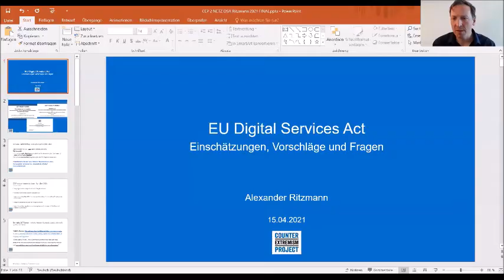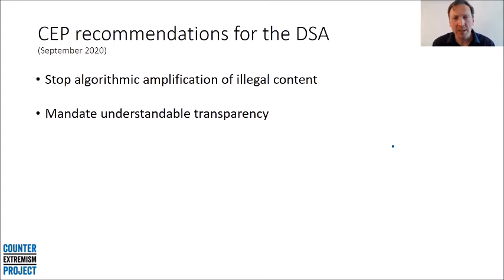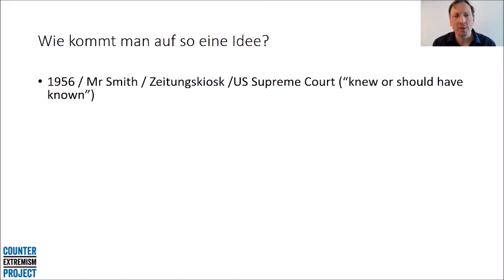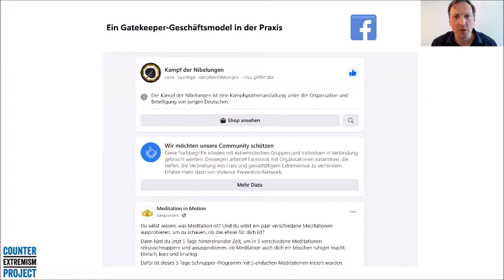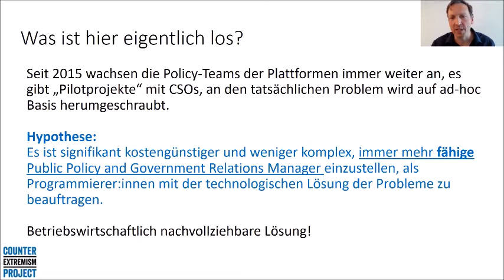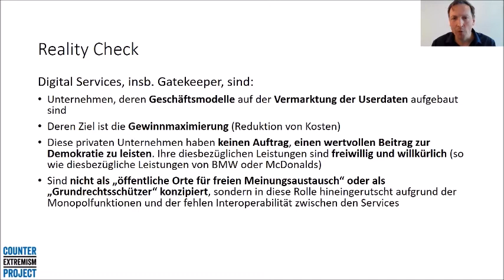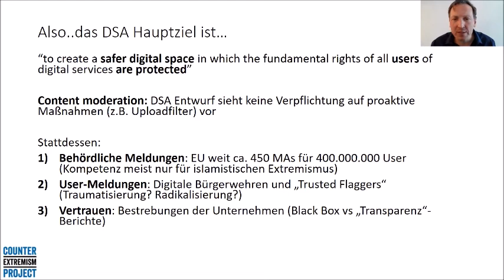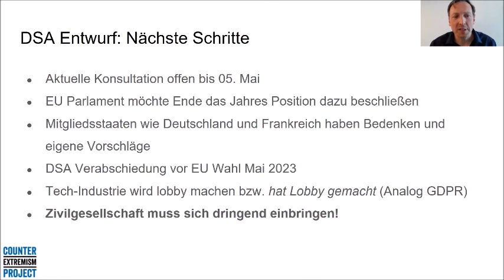EU Digital Services Act: Einschätzungen, Vorschläge und Fragen | Alexander Ritzmann - CEP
Das Counter Extremism Project (CEP) und Das NETTZ luden zu einem digitalen Fachgespräch zum Thema „Extremistische und jugendgefährdende Inhalte online – Kann der EU Digital Services Act Nutzer:innen wirksam schützen?“ ein, das am 15. April 2021 stattfand.

Der von der EU-Kommission im Dezember 2020 vorgelegte Entwurf des Digital Services Act (DSA) hat unter anderem den Anspruch, das Internet innerhalb der EU sicherer zu machen. Im Moment befindet sich der DSA im Konsultationsprozess, bis zum 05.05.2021 kann jede(r) EU-Bürger:in oder Organisation in der EU eine Stellungnahme dazu abgeben.

In diesem Fachgespräch wollten wir uns auf illegale Inhalte aus der Perspektive der Extremismus- und Terrorismusprävention und des Jugendschutzes konzentrieren und den Status quo sowie die Chancen und Herausforderungen des DSA diskutieren. jugendschutz.net führt regelmäßig Untersuchungen zum Lösch-/Sperrverhalten von “Sozialen Medien” und Videosharing-Plattformen bezogen auf illegale Inhalte durch. CEP hat dazu ebenfalls eine Untersuchung durchgeführt und weitere ausgewertet.

Bestandteil des Fachgesprächs war auch eine Einordnung des DSA in den Kontext anderer relevanter Gesetzgebungen wie dem NetzDG, der EU Terrorist Content Online Directive und der Diskussion um die Veränderung des Haftungsausschluss für Intermediäre (Section 230/CDA) in den USA.

Von besonderem Interesse waren außerdem die Vorschläge der EU-Kommission zu den Moderations- und Compliance-Pflichten, zu nachvollziehbarer Transparenz und zu wirksamen externen Audits, insbesondere bezogen auf user:innenfreundliche „Notice and take down”-Systeme und die Rolle von Empfehlungs-Algorithmen.

Es gab initiale Inputs von folgenden Referenten:

Dr. Steffen Eisentraut, Head of International Affairs bei jugendschutz.net

Alexander Ritzmann, Senior Advisor von CEP und des Radicalisation Awareness Network (RAN) der Europäischen Kommission